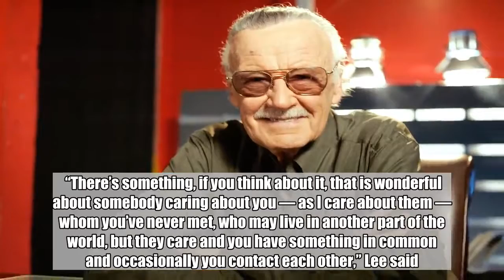Netflix's Stan Lee Easter egg salutes Marvel legend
Excelsior, Netflix!    The streaming platform dropped a little, tiny Easter egg onto its service that lets subscribers appreciate the work of late Marvel Comics legend Stan Lee.    Netflix signaled to followers on social media to log in and type Lee’s catchphrase “Excelsior!” into the platform’s search bar. The results bring up movies and television shows based around Lee’s immense body of work.   Everett Collection  With comic artist Jack Kirby, Lee helped create some of Marvel’s most popular characters, including the Avengers, the X-Men, and the Fantastic Four. The “Excelsior!” Easter egg brings up “Titles In: Stan Lee’s Universe.” Black Panther, Thor: Ragnarok, Guardians of the Galaxy, Vol. 2, Spider-Man 3, Doctor Strange, and the Daredevil, Jessica Jones, The Defenders, and Agents of S.H.I.E.L.D. series are included — all of which love dropping in dozens of hidden Easter eggs for fans to find.   Go to your @netflix. Give it a shot. In the words of @TheRealStanLee: "’Nuff said." — NX (@NXOnNetflix) November 15, 2018  For Lee, excelsior meant “upward and onward to greater glory.” That’s what he wished for us all.   Lee died at the age of 95 on Monday and figures from the Marvel world, actors included, came forward to commemorate the man who started it all.    In one of Lee’s final videos posted online, his team captured a candid moment of the man musing about his fans. “There’s something, if you think about it, that is wonderful about somebody caring about you — as I care about them — whom you’ve never met, who may live in another part of the world, but they care and you have something in common and occasionally you contact each other,” Lee said. “This business of fans I think is terrific, and I love ’em all.”    Related content: Stan Lee offers touching salute to fans in one of his final videos The Gifted boss reveals how Stan Lee’s cameo in the pilot came together last minute Stars pay tribute to Stan Lee for leaving ‘an indelible mark’ on pop culture